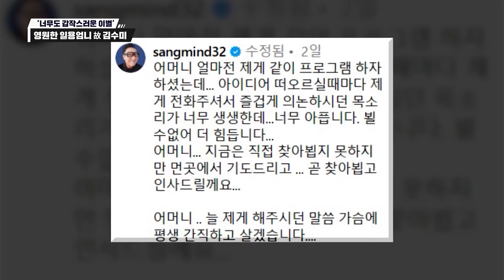[독특한 연예뉴스] "잘 가요, 일용 엄니"…김수미와 영원한 이별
'국민 배우'로 불리며 오랜 세월 대중과 함께한 배우 김수미가 지난 25일 당뇨 등 지병에 따른 고혈당 쇼크로 세상을 떠났다.

지난 봄에도 뮤지컬 [친정엄마]를 통해 무대에 올랐던 만큼 연예계와 팬들에게는 큰 충격으로 다가왔고, 최근 출연료 관련 문제로 마음고생을 했다는 사실까지 알려지며 비통함을 더했다.

서울의 한 병원에 빈소가 마련된 가운데 스타들의 추모 행렬이 이어졌다.

누구보다 충격이었을 [전원일기]의 배우들은 한걸음에 달려와 애도를 표했다.

박은수는 "안타까운 심정을 이루 말할 수 없다"고 밝혔고, 유인촌은 "늘 많이 베풀고 푸근하고 따뜻한 분이었다"며 고인을 그리워했다.

[전원일기]의 인연뿐 아니라 고향 선후배로 고인과 우정을 쌓았던 이숙은 "한쪽 팔을 잃어버린 것처럼 슬프다"며 애통한 심정을 감추지 못했다.

고인과 자매처럼 지낸 김혜자는 넋이 나간 모습으로 빈소를 찾아 보는 이들의 마음마저 아프게 했다.

한편, 문화계와 정계 인사들의 발걸음도 이어졌다.

부상 중에도 휠체어에 몸을 의지한 채 고인을 추모하러 온 박술녀 한복 디자이너를 비롯해 이연복 요리 연구가, 정세균 전 국무총리도 함께 슬픔을 나눴다.

추모 행렬은 SNS로도 이어졌다.

영화, 예능을 통해 고인과 가깝게 지냈지만 해외 촬영으로 인해 빈소를 찾지 못한 탁재훈, 이상민은 먹먹한 마음을 글로 꾹꾹 눌러 담아 애도의 뜻을 표했다.

고인이 진행했던 예능 프로그램에 출연했던 구혜선은 고인과의 추억을 회상하며 명복을 빌었다.

이토록 많은 이들이 안타까워하는 이유는 고인이 평생에 걸쳐 남긴 화려한 발자취 때문.

수많은 작품 속에서 어머니로, 할머니로, 친구로, 멘토로 대중과 함께 웃고 울었던 '국민 배우 김수미'의 찬란한 역사는 1971년 시작됐다.

한 방송사의 공채 탤런트로 데뷔해 이국적인 외모로 눈길을 끌었지만 당시 방송가에서 선호하는 외모가 아니라는 이유로 10여 년 동안 무명 시절을 보냈다.

생전 고인은 "그런 슬럼프가 없었다면 발전이 없었을 것"이라며 연기 인생의 밑거름이 되어준 무명 생활을 떠올리기도 했다.

그러던 중 드라마 [전원일기]를 만나 연기 인생 전환점을 맞이했다.

20대 후반의 나이에 60대 노모 '일용 엄니' 역을 완벽하게 소화하기 위해 목소리 톤까지 바꿔가며 열연을 펼쳤고, 조연임에도 불구하고 1986년 연기대상을 수상하는 영예를 안았다.

이후 시트콤 [안녕, 프란체스카]를 통해 뱀파이어 '이사벨' 역을 완벽하게 소화해 젊은 층까지 사로잡으며 스크린 공략에 나섰다.

영화 [마파도], [위험한 상견례], [헬머니]를 통해 특유의 괄괄한 할머니 캐릭터를 구축한 건 물론, 2005년 코미디 영화 [가문의 위기 - 가문의 영광 2]에서는 카리스마 여장부이자 강인한 어머니 '홍덕자' 역을 맡아 흥행의 여신으로 거듭나기도 했다.

"가문의 영광을 찍을 때가 참 행복했다"는 그는 지난해 개봉한 [가문의 영광: 리턴즈]에서는 70대 중반이란 나이가 무색하게 빛나는 연기를 선사하며 대배우의 관록을 보여주기도 했다.

그의 강렬한 존재감은 안방극장과 스크린을 넘어 예능에서도 빛났다.

정평이 난 요리 솜씨와 남다른 언변으로 수많은 스타와 대중을 사로잡으며 든든한 어머니로, 멘토로 진정한 위로와 따뜻한 웃음을 전했다.

"먼 훗날 김수미란 배우가 참 욕도 잘하고 연기도 잘했는데 그렇게만 기억해주세요"라는 말을 남긴 그는 향년 75세의 일기로 유명을 달리했다.

평생을 그래왔듯 많은 이들의 사랑 속에 지난 27일, 영면에 들었다.

김나운, 이숙 등 평소 가깝게 지냈던 스타들과 지인들이 찾은 가운데 발인식이 엄수됐고, 장동민, 정준하, 윤정수 등 아들 같은 후배들의 품 안에서, 딸처럼 지낸 며느리 서효림의 배웅을 받으며 영원한 작별을 고했다.